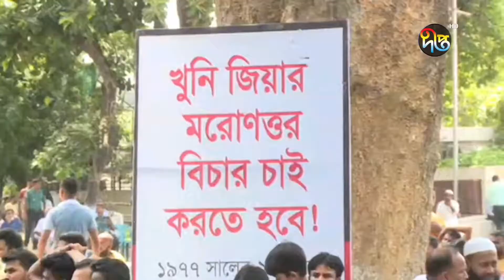জিয়ার আমলে গু'ম খু'নের শিকার ব্যক্তিদের পরিবার কেন্দ্রীয় শহীদ মিনারে || Deepto News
জিয়ার আমলে গু'ম খু'নের শিকার ব্যক্তিদের পরিবার কেন্দ্রীয় শহীদ মিনারে

Address:
Deepto TV
7/A/GA Tejgaon Industrial Area,